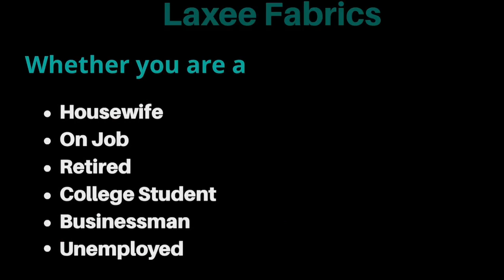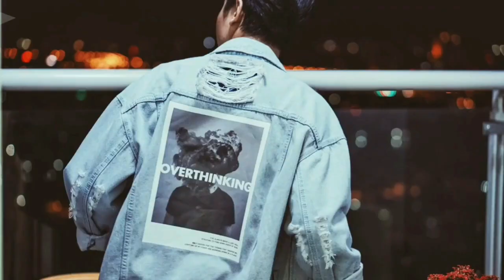Navsari Live :- The baby was swallowed power cell and it was removed by endoscopy.